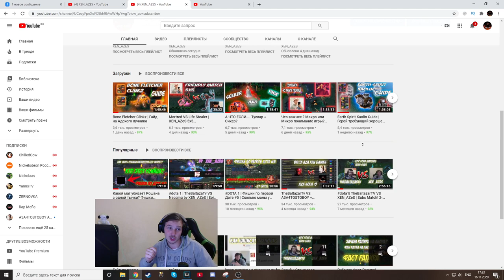А что если... Дагон всей тиме?